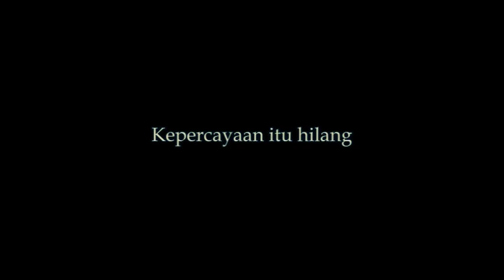Trailer Ujung Hati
Adalah Anto, seorang pria yang ditinggal kekasih saat hubungan mereka berusia 4 tahun, Janji setia sudah terucap namun janji itu tak seperti apa yang ia harapkan.

Diambil dari kisah nyata...